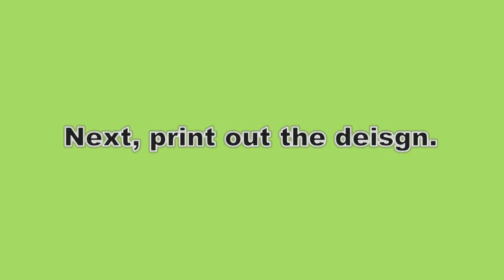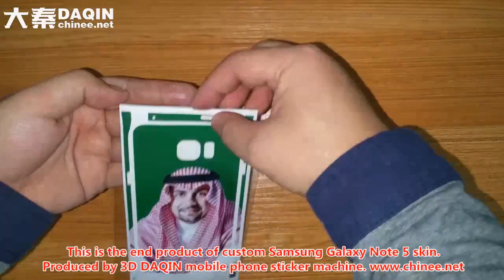Top 20 Galaxy Note 5 Cases!